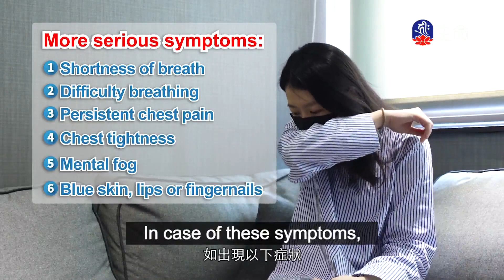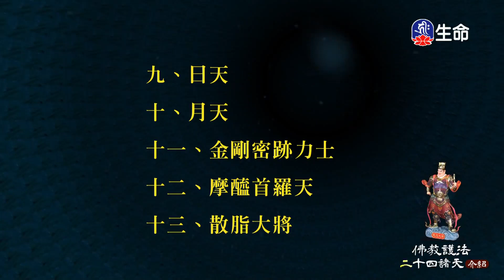因果與慈悲-02_海濤法師弘法行(國台)_(lifetv_20210724_20:00)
海濤法師弘法行(國台)_因果與慈悲-02。